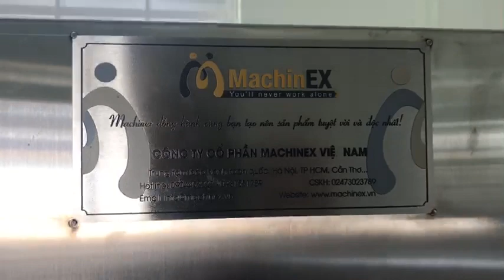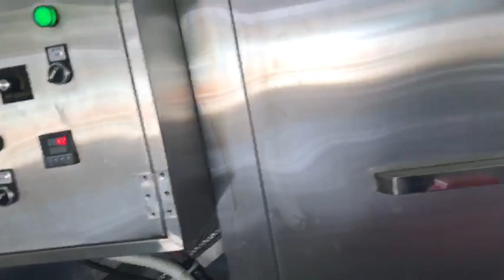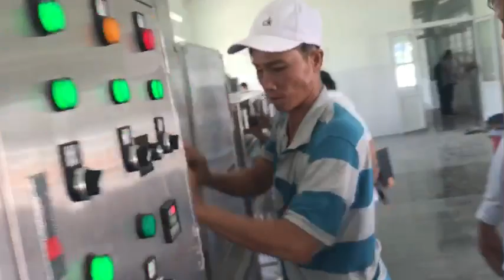MÁY RỬA NHỎ 2000 KG - MÁY RỬA RAU CỦ QUẢ CÔNG NGHIỆP - machinex.vn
Hệ thống rửa Rau - Củ - Quả tự động quy mô công nghiệp được Machiex cung cấp và lắp đặt tháng 9/2020 tại Ninh Thuận và Bình Thuận